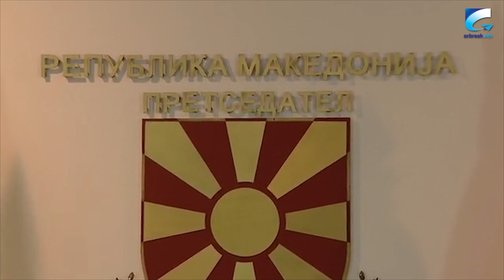Papa Françesku arriti për vizitë në Maqedoninë e Veriut